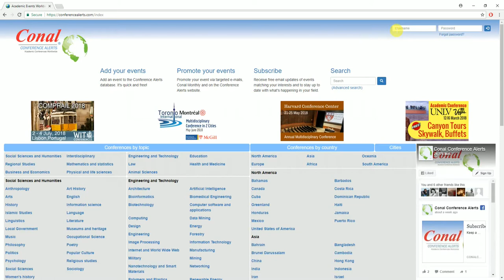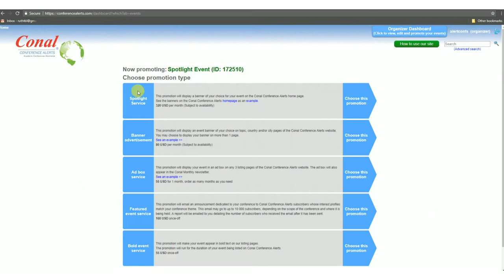How to order a Spotlight Service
This video tutorial will walk you through the process of ordering a Spotlight Service from Conal Conference Alerts.